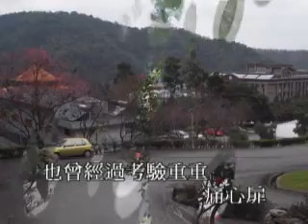53全世界最懂你的神